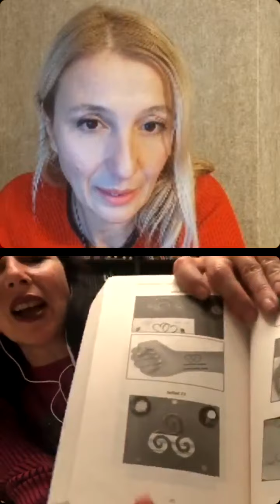Anette Inselberg | “Bilinçaltımızdaki Tıkanıklığı Çözüp Mucizeleri Kucaklamak|26.10.2021|Arzu Cengiz